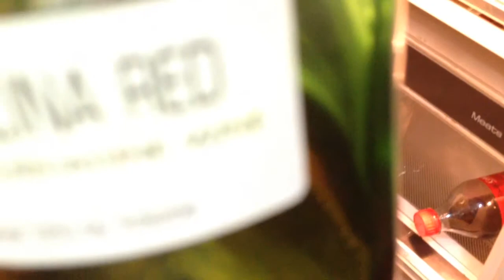SMJ Films: Bowser Junior's Drinking Problem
Bowser Junior asks Boo to help him find a drink and Boo finds some wine, and Bowser Junior drinks it! Don't Drink, or Drink and Drive